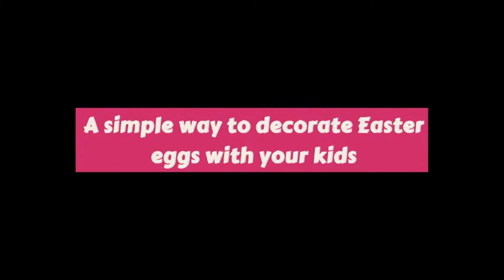Wax Resist Easter Eggs to Make with the Kids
Simple method to decorate hard-boiled or blown eggs for Easter. This wax resist method is great to use with kids from toddler upwards and you can create simple or more complex designs as you wish.
Find out the full instructions for this simple Easter Craft for kids
More Easter Crafts for Toddlers and you to do together
Once you have decorated and hidden your Easter Eggs on an egg hunt why not transform them into a delicious quick and easy egg salad perfect for Easter brunch - full recipe
Don't forget to subscribe to Rainy Day Mum for more kids crafts for Rainy Days as well as family meal ideas and activities to keep your little tots occupied at home.